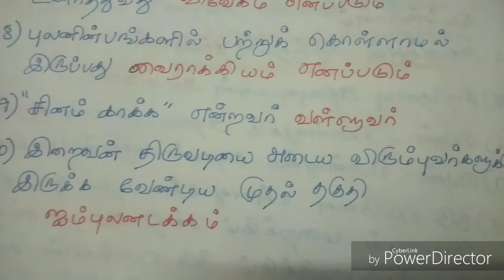HINDU MADHAM SAIVAM AND VAINAVAM QUESTIONS AND ANSWERS PART 47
TNPSC GROUP VII B AND VIII HINDU MADHAM SAIVAM AND VAINAVAM QUESTIONS AND ANSWERS